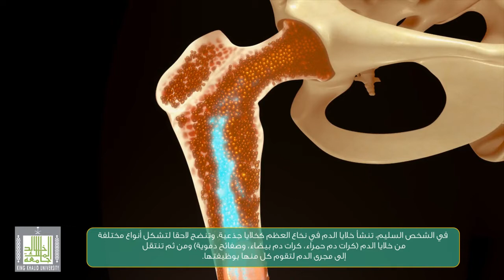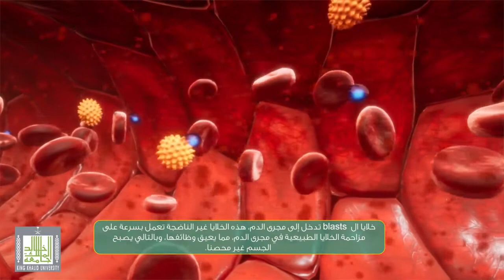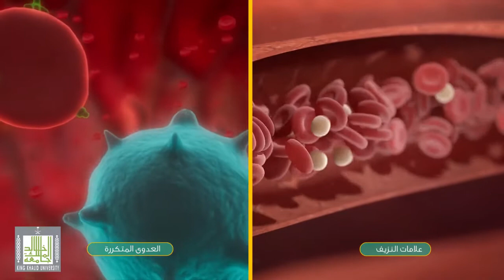مقدمة في أورام الدم الحادة